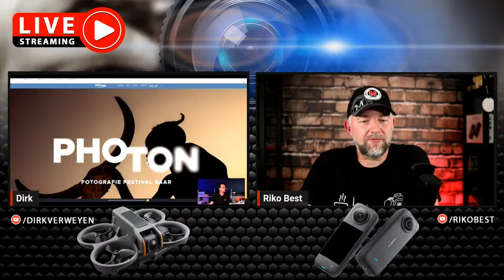Lohnt ein Update bei Insta360 X4 & DJI AVATAR 2? PHOTOPIA abgesagt - diese Alternativen gibt es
Lexar Professional SDXC Gold 128GB*
Lexar Professional SDXC 128GB 2000x*
SanDisk SSD Extreme Portable 1TB 1050MB/S*